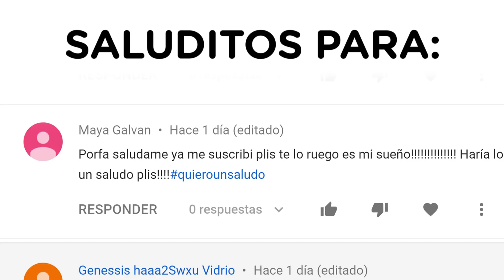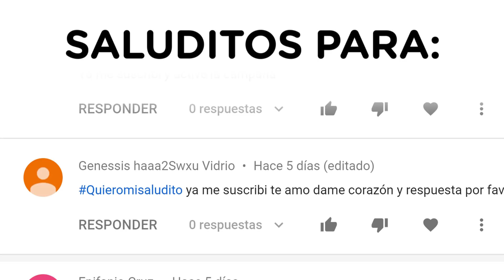COMO ERAN LOS YOUTUBERS ANTES DE SER FAMOSOS | TE SORPRENDERÁ SU ANTES Y DESPUÉS | YOU OCIO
En este video te mostrare el antes y después de los youtubers, te mostrare como eran los youtubers antes de ser famosos, sus cambios son sorprendentes, algunos youtubers cambiaron muchisimo y otros aun mantienen su esencia, no olvides enviarle este video a tus amigos para que juntos se sorprendan de los cambios que han tenido los youtubers, Suscribete a mi canal y activa la campanita de notificaciones para que youtube te avise cuando subo un nuevo video.